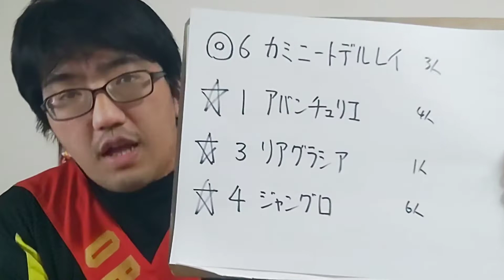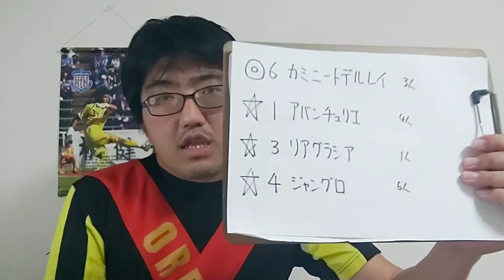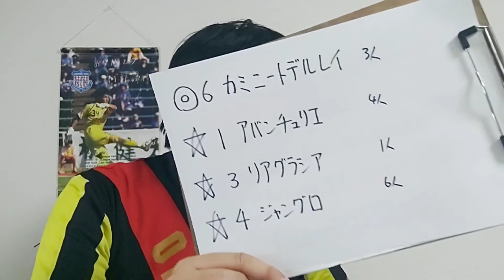【競馬予想】ベゴニア賞(日曜東京8R 2歳1勝クラス)予想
カミニートデルレイ
アバンチュリエ
リアグラシア
ジャングロ